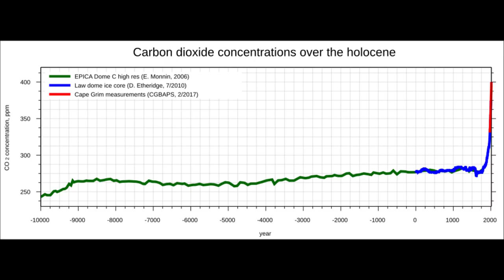Atmospheric CO2 concentration meme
when you say to your friend you can have a spoonful of carbon dioxide and he brings out a comically large spoon

Second image: Atmospheric carbon dioxide concentrations over the holocene (yrs. -10.000–2016). By DeWikiMan. CC-BY-SA 4.0
Third image: Global atmospheric CO2 concentration, Our World In Data, CC